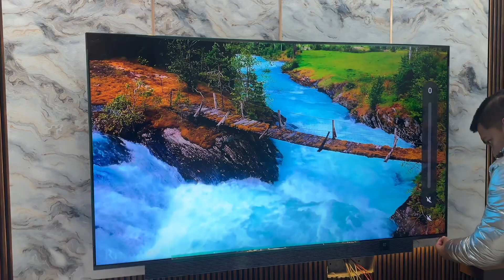Aaj Cricket Ground me mila Duck 🦆😢& New TV in New House @bminorvlogs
After a long time Runout on Duck “ zero” 🥲 also New TV in New home.